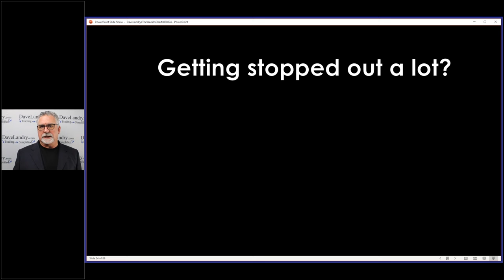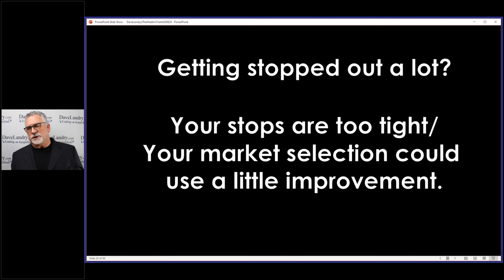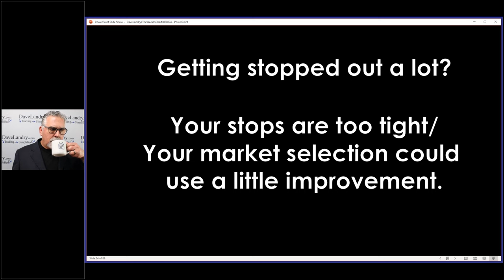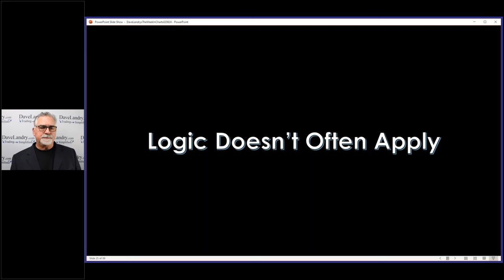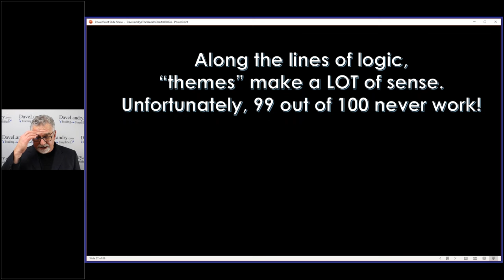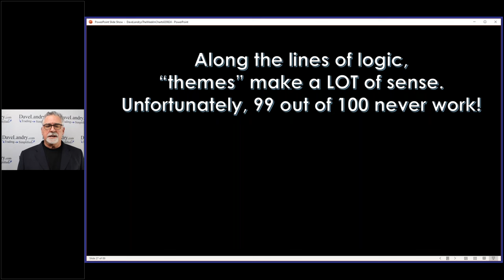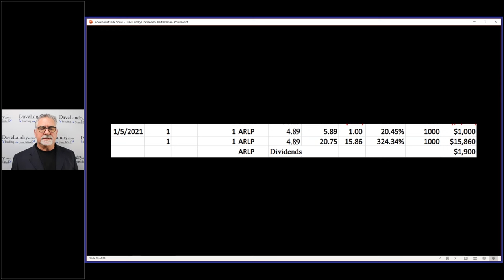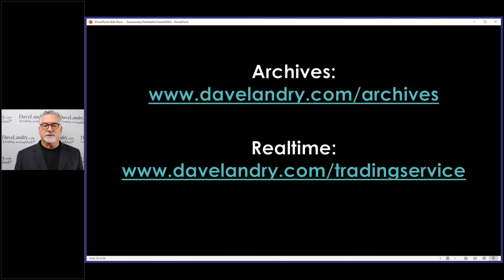You're Closer Than You Think To Becoming A Successful Trader